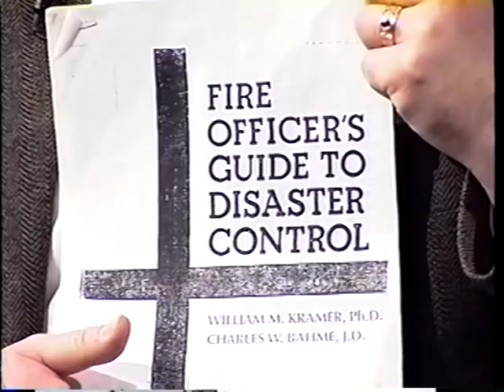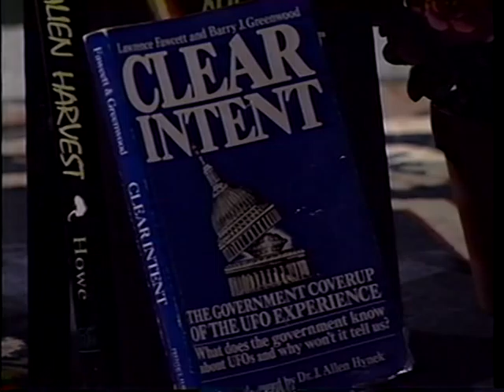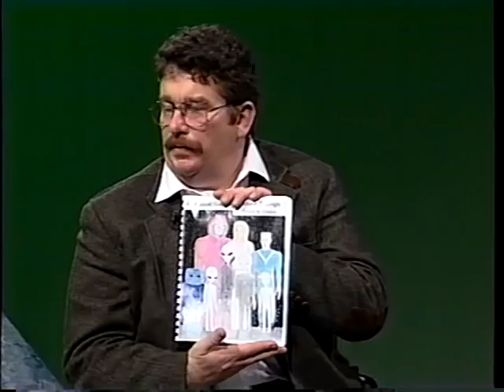A visit with a person of High Strangeness Ufology part 2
Ufology for beginners. My first show in 1998